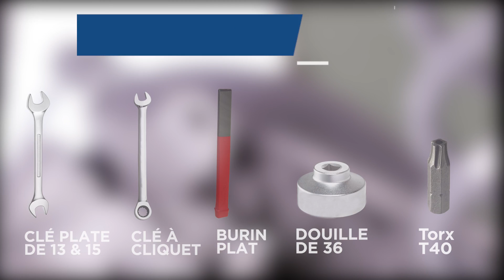Peugeot 5008 - Changer les Disques et Plaquettes de frein arrières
Découvrez comment changer les disques et plaquettes arrières  sur Peugeot 5008 1.6 HDi 16V 110 cv  grâce à nos experts mécanique.

CATALOGUE OSCARO

Retrouvez dans notre catalogue l'outillage et les pièces auto nécessaires à cette réparation :

OUTILLAGE NÉCESSAIRE

TUTORIELS

Notre tuto de changement des disques et plaquettes arrières sur Peugeot 5008

FORUM

Si vous avez des questions, posez les à la communauté sur le forum

1. Dépose des plaquettes  00:35
2. Dépose des disques : 02:51
3. comparaison  04:47
4.Repousser le piston 05:17
5. Repose des disques  06:38
6. Repose des plaquettes 07:56